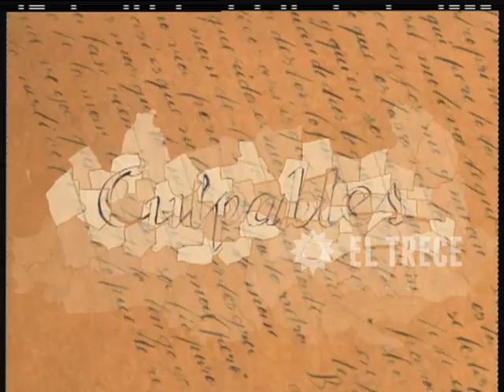Culpables - Capítulo 16 - Parte 1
Un grupo de terapia, seis pacientes, sus problemáticas  y su intimidad, fueron el punto de partida para este unitario que logró prestigiar la pantalla de El Trece, una vez más.
Cada capítulo es una nueva sesión de la terapia, donde salen a la luz problemas cotidianos vividos por los pacientes y donde seguramente el televidente, en el abanico de conflictos planteados, se siente identificado de alguna manera.
Para la realización del mismo se buscó asesoramiento en especialistas y entendidos en el tema, para ayudar a recrear situaciones y componer personajes, logrando un guión impecable y de contenido riguroso.
Además del reconocimiento del público, Vulnerables, recibió el reconocimiento de la prensa siendo galardonado con 8 Martín Fierro y 8 Premios Clarín.
Destacados
-Fue dirigida por Daniel Barone y el mismísimo Adrián Suar.
-Sus autores Gustavo Belatti y Mario Segade supieron abordar los conflictos con seriedad dándole un rol protagónico a cada personaje.
-“Navegar” y “Sobrevivientes” de Javier Calamaro y Sandra Mihanovich, respectivamente, fueron las cortinas del ciclo, acompañando de forma acertada con sus letras, el contenido del unitario.

Culpables
En 2001, tras el éxito de sus antecesoras Verdad consecuencia y Vulnerables,  El Trece pone al aire Culpables.
La presencia en los libros de Juan José Campanella y Fernando Castets, lo convirtió en un prestigioso unitario con mucha repercusión de público y crítica, alcanzando muy buenos niveles de audiencia y obteniendo numerosos premios, entre ellos,  el Martín Fierro de Oro.
Daniel Barone a cargo de la dirección recreó, junto a los actores, a este grupo de amigos que se reúne, cada semana en torno a una mesa bien servida, para decirse todo lo que les pasa, angustia y preocupa, sin vueltas y en la cara.
Aníbal (Alfredo Casero) es dueño de un reconocido restaurante y está casado con Daniela (Gabriela Toscano) ambos están atravesando un momento crítico en la pareja que tratarán de superar.
Adriana y Claudio (Soledad Villamil y Diego Peretti) son pareja;  el desempleo de él, la presión familiar y económica los afectará y modificará.
Perla (Susú Pecoraro) está recién separada y fue maltratada y golpeada por años. Encuentra las fuerzas para empezar de nuevo al conocer a Willy (Fernán Mirás), un joven productor de música que se enamora de ella a pesar de la diferencia de edad. Su hija Sofía (Florencia Bertotti) es lesbiana y está en pareja con Romina (Gloria Carrá)
Y luego, está Chechu, (Mercedes Morán) recién separada, una mujer apasionada por naturaleza en la búsqueda constante del amor que no llega.

Destacados:
-Recibió 5 premios Martín Fierro, entre los que se encontraba el de Oro a la producción 2001.
-Alfredo Casero y Nazareno (Casero) actuaron juntos e hicieron de padre e hijo, también.
-”Costumbres argentinas” de Andrés Calamaro fue la cortina musical que podría ser considerada un himno para los hombres y mujeres de la generación a la que pertenecen los personajes.